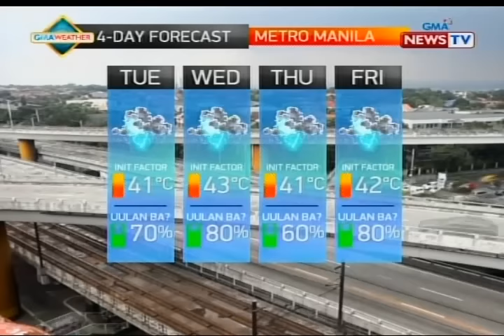QRT: Weather update as of 5:59 p.m. (June 6, 2016)